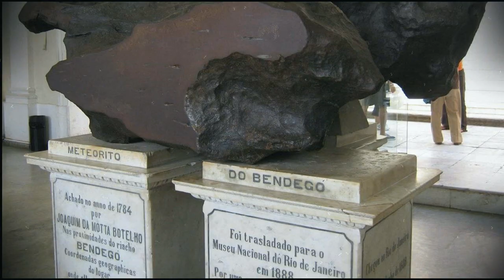Lo que el fuego se llevó del Museo Nacional de Río de Janeiro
Biología con Sam es un espacio creado con la intención de divulgar o comunicar la ciencia biológica a través del misterio y el entretenimiento.

Facebook de mi especialización en la carrera: La colonia- hormigas a bordo